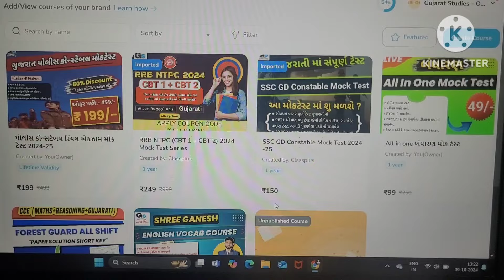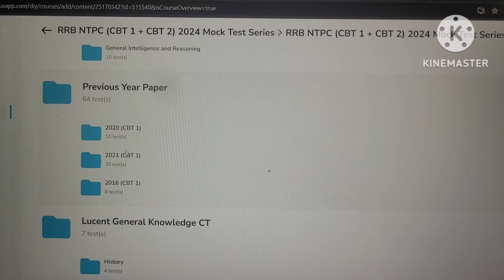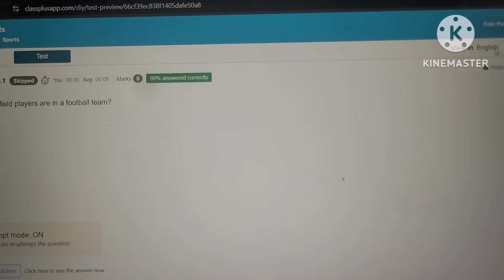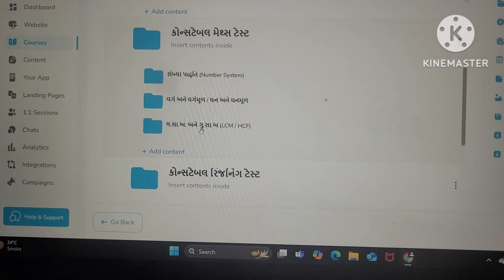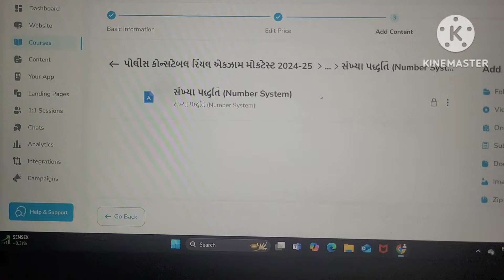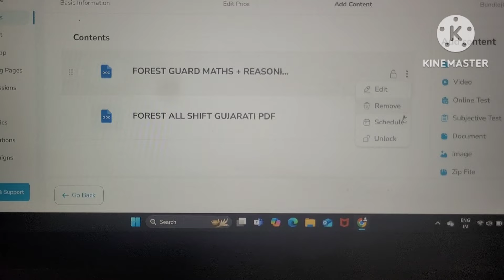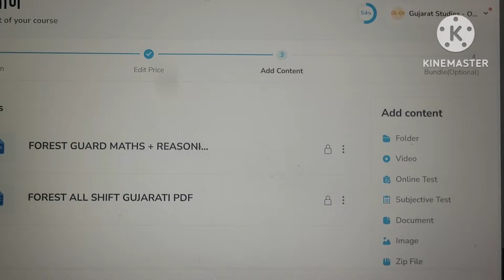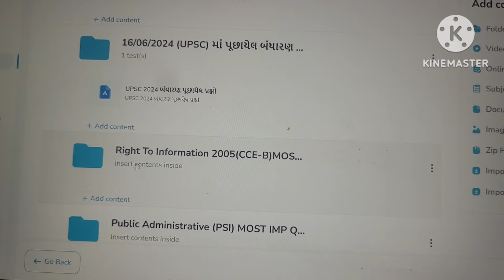Constable / RRB NTPC / બંધારણ પ્રીમિયમ ટેસ્ટ All Exam Mock Test Available 📣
એપ્લિકેશન પર દરેક કોર્સ ની માહિતી અને કન્ટેન્ટ જોઈ શકશો માટે એપ્લિકેશન ડાઉનલોડ કરો નીચે લિંક પર થી.

                      ** Follow Us **